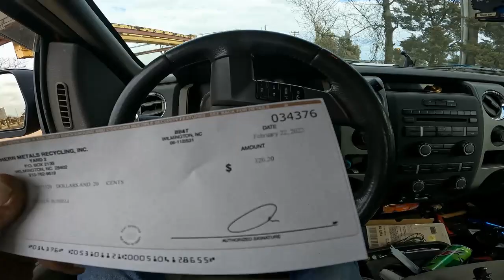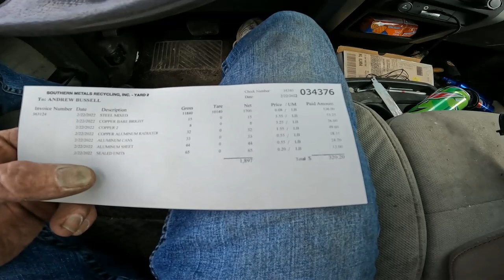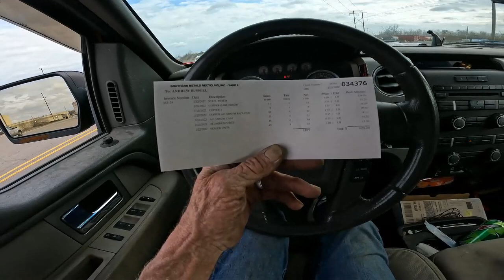Scrap yard run how much did I make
If you like my content and want to help me continue creating content.

We are Scrap Metal Recyclers.
 I am From southport NC.
 Scrapping With grandpa just having a little fun with incognito.
Scrap Metal recycler.

Join me on my adventure to be 59 and retired. Scrap metal Recycling and more.
I hope to to make my channel interesting to all scrap metal recyclers young and old.
 If you see anything in my video you are interested in let me know I will see if I can set it aside for you.
Scrapping and Recycling is what I do.
Scrapping With Grandpa. The Scrap Yard Destroyed My Car.

Send Fan Mail or anything you might want me to share on my channel.
Scrapping With Grandpa
1761 Navaho Rd